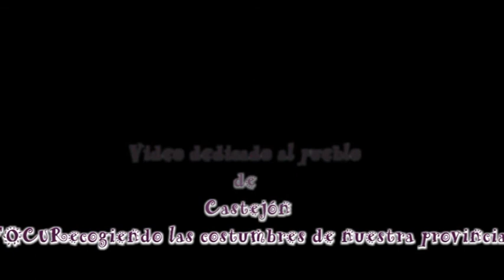Carnavales Castejón Cuenca Castilla la Mancha 2018